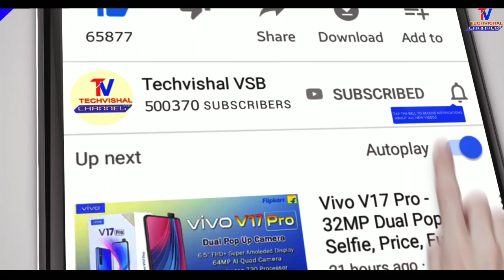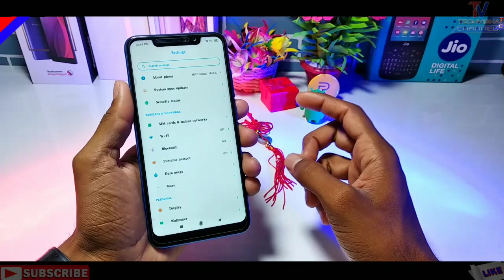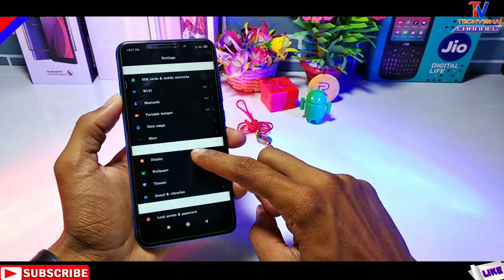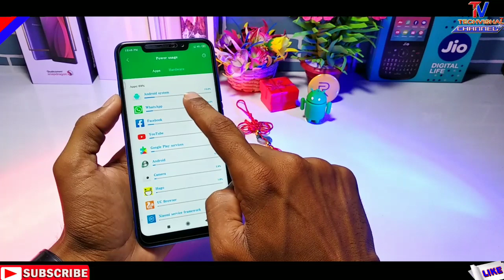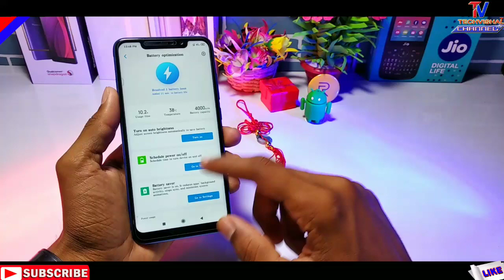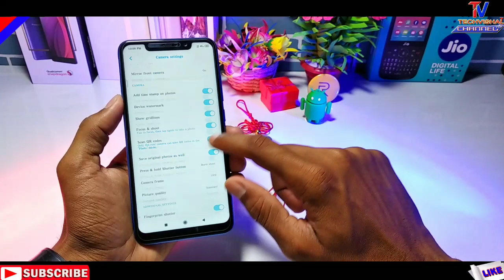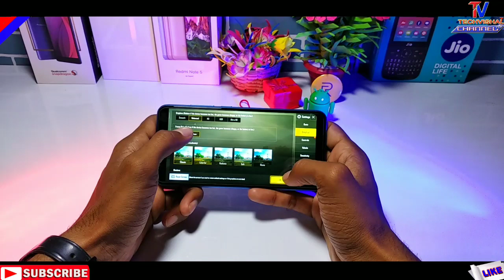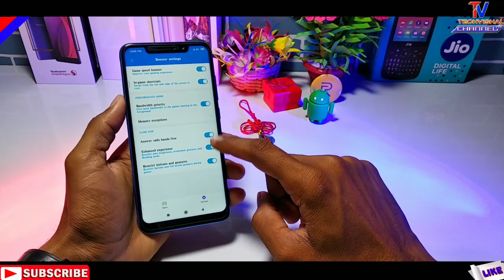Redmi Note 6 Pro MIUI 10.3.5.0 Stable Update Full Review | Camera Quality, Battery Test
Redmi Note 6 Pro New MIUI 10.3.5.0 Stable Update Full Review with Features and Camera Quality, Battery Test, Speed All Details in Hindi.
Friends in this Video i tell you MIUI 10.3.5.0 Stable Update Features for Redmi Note 6 Pro Full Review Changelog information Dark Mode, Camera 4K Mode All Details in Hindi.

            Techvishal VSB
🔺Tips:-